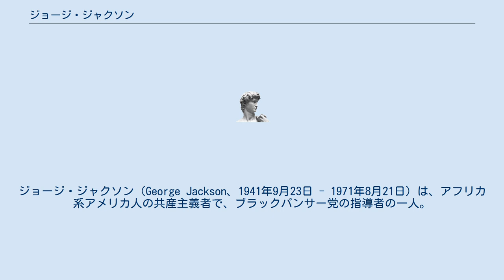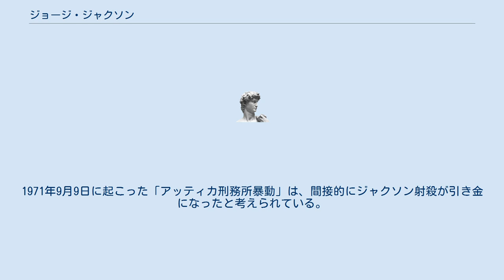ジョージ・ジャクソン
ジョージ・ジャクソン（George Jackson、1941年9月23日 - 1971年8月21日）は、アフリカ系アメリカ人の共産主義者で、ブラックパンサー党の指導者の一人。
 18歳のときガソリンスタンドから70ドルを盗んだ疑いで逮捕され、以後何度も仮釈放の要請を行ったが、いずれも拒否された(『すべての権力を人民へ　黒豹党は戦いつづける』現代書館より)。
 1966年、収監されていたサン・クエンティン刑務所で出会ったW・L・ノーレンという囚人からマルクス主義と毛沢東思想のイデオロギーを紹介された。
同年、ジャクソンとノーレンはそれらの思想に立脚したブラック・ゲリラ・ファミリーというギャング団を所内で作り上げた。
ジャクソンは独学で政治哲学や急進的理論を研究し、刑務所の環境を分析してマルクス主義の立場から革命運動を呼びかけるパンフレットをタイプライターで制作するなどした(『ソルダッド・ブラザー』鈴木主税訳、解説より)。
また、アフリカ系アメリカ人の解放闘争を行っていたブラックパンサー党に入党し、機関紙「ザ・ブラック・パンサー」に論文を寄稿し、同党の「野戦司令官」となった。
 1970年1月16日、ジャクソンは他の囚人2名と共謀して脱獄を図り、看守のジョン・V・マイルズを殺害した罪で死刑判決を受けた。
 同年8月7日、彼の弟ジョナサン・ジャクソンらブラックパンサー党員4名がカリフォルニア州マリン郡のサンラファエル地方裁判所を襲撃し、ジャクソンの釈放を要求して検事を人質に立てこもったが、1名を除く全員が警官に射殺された。
 1971年8月21日、ジャクソンはサン・クエンティン州立刑務所から脱獄を試み、警備員により銃殺された。
1971年9月9日に起こった「アッティカ刑務所暴動」は、間接的にジャクソン射殺が引き金になったと考えられている。